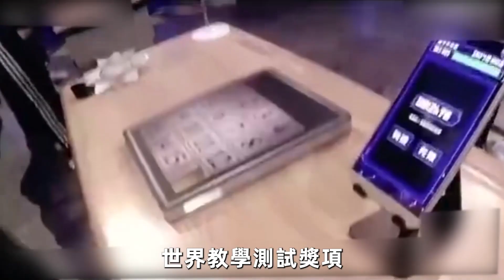盤點拍過性感雜志的女明星，有人尺度大到你無法想像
內容皆為本人製作，嚴禁搬運，版權侵權追究一切權利。 更多精彩：
10位美國總統偷情照流出！姿勢千奇百怪，畫面香艷讓人咋舌#肯尼迪

1個不夠要14個？慾望旺盛的女星大盤點，偷吃細節曝光場面太刺激！趙雅芝